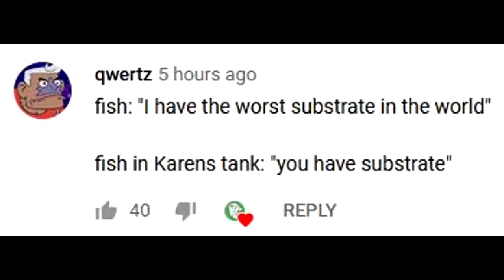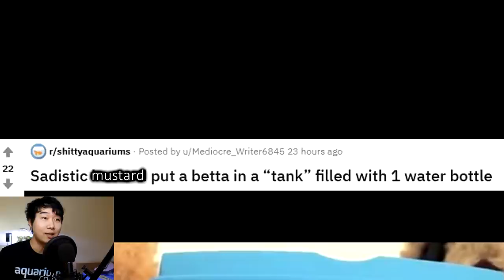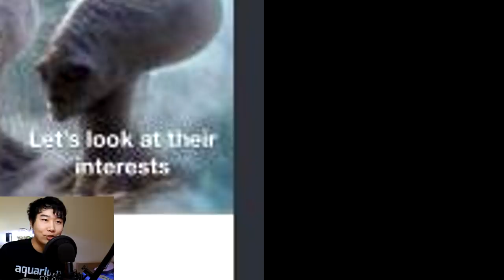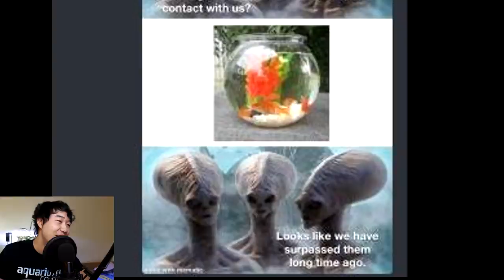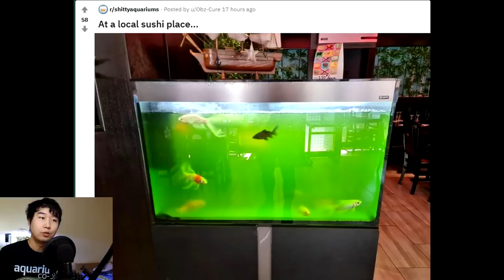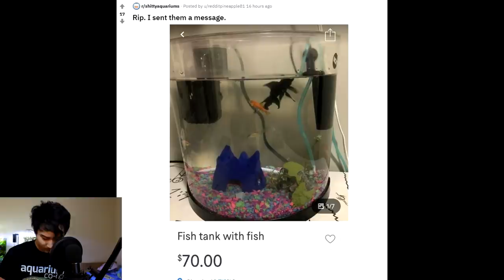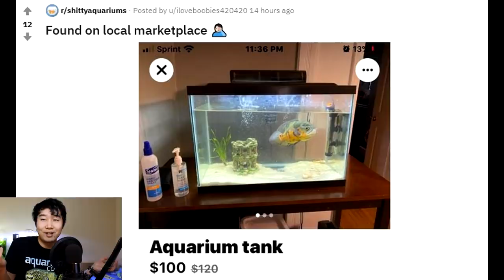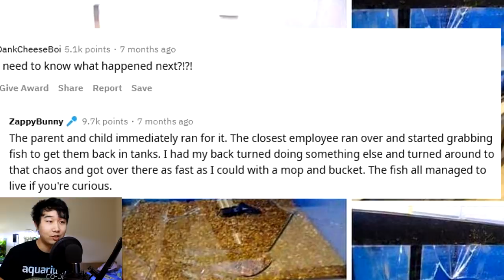TIKTOK DOES IT AGAIN | Fish Tank Review 80